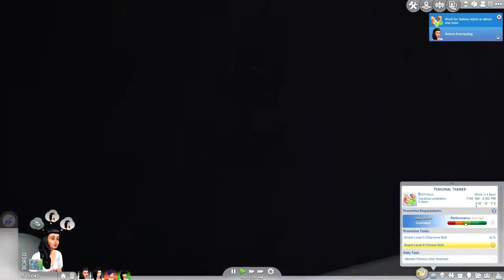Ep.24 WISHING WELL Legacy Challenge | Mid-life Crisis! | Sims 4 Let's Play | Season 2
Welcome to my legacy challenge series with a TWIST! (*ﾟ◯ﾟ*)
⬇️Here are the rules!⬇️

Along with regular legacy challenge rules, my sim will be required to use the wishing well to wish for certain things on certain days. ʕ•ᴥ•ʔ ⚀⚁⚂⚃⚄⚅ When she dies this task will be passed on to one of her children.

The days are:
Saturday= Simoleons [̲̅$̲̅(̲̅1)̲̅$̲̅]
Sunday = Skills ヾ(＾。^*)♪～
Monday = Happiness (๑˃̵ᴗ˂̵)و
Tuesday= Simoleons [̲̅$̲̅(̲̅1)̲̅$̲̅]
Wednesday = Wildcard Wednesday ⚀⚁⚂⚃⚄⚅ (romance, child, grades, promotion, youth, or life)
Thursday= Nothing X
Friday= Freaky Friday ⚀⚁⚂⚃⚄⚅ (romance, child, grades, promotion, youth, or life)

Legacy challenge rules:
The founder sim started out on a 64x64 lot with a wishing well and one simoleon. No money cheats or moodlet cheats are allowed. Traits and aspirations of new children and growing sims in the family are randomly chosen.

Can't wait to see what happens next in episode 25!

This video was made and is owned by Penapple.